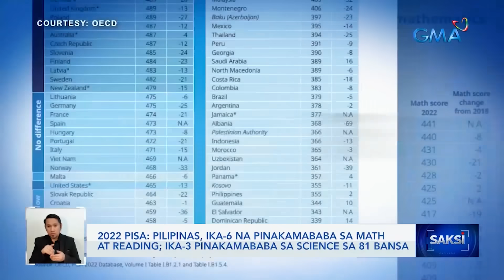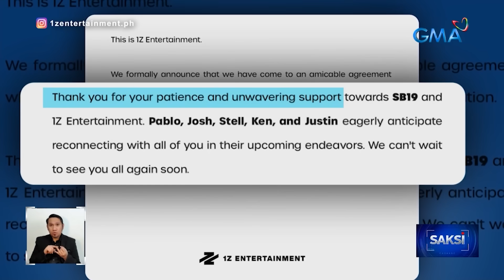Saksi Express: December 6, 2023 [HD]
Narito ang mga balitang ating sinaksihan ngayong Miyerkules, December 6, 2023:

- Sunog sa warehouse, limang oras nang inaapula

- Dating Usec. Lorraine Badoy at co-host na si "Ka Eric" Celiz, magsasagawa umano ng hunger strike habang nakapiit sa Batasan

- France, handang sumali sa joint maritime patrol operations sa West Phl Sea

- 2022 PISA: Pilipinas, ika-6 na pinakamababa sa Math at Reading; ika-3 pinakamababa sa Science sa 81 bansa

- Pinakamalaking 4K 3D led display sa Metro Manila, masisilayan sa Parañaque

- Mapua, wagi sa game one ng NCAA Finals kontra San Beda

- 1Z Entertainment ng SB19, nagkaroon na ng "amicable agreement" sa dating management na ShowBT Philippines

- Truck na may dalang mga palay, tumagilid at nasunog

- Taylor Swift, itinanghal na Person of the Year ng Time Magazine

- Apat na miyembro ng BLACKPINK, nag-renew ng kontrata sa YG entertainment para sa group activities

- Cellphone na naiwan sa mall, ibinalik ng dalawang estudyante sa may-ari

Saksi is GMA Network's late-night newscast, anchored by GMA News pillar Arnold Clavio, and Pia Arcangel, featuring top news stories from the Philippines. for more.